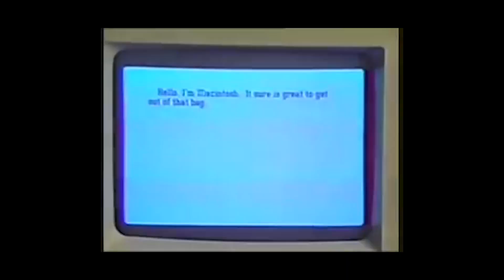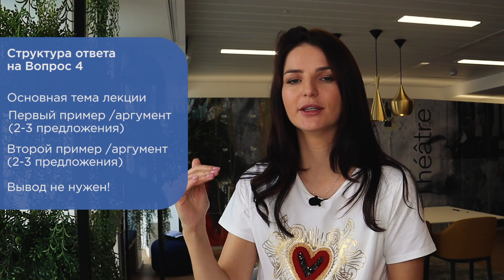Как сдать TOEFL на 110+ баллов: советы и методы для Writing и Speaking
💂 Если вы хотите учитьсязаграницей, вам почти наверняка придется сдавать международный тест по английскому языку. Как правило -- TOEFL или IELTS. В этом видео я подробно расскажу вам про TOEFL (Test of English as a Foreign Language), который ежегодно сдают более двух миллионов человек, а результаты принимают в тысячи университетов по всему миру (в том числе Оксфорд и Кембридж).

🎓 Я поделюсь с вами советами и лайфхаками по подготовке и написанию этого теста на основе обширного опыта: я сдавала TOEFL трижды, в том числе два раза на 110+ баллов. Мой результат позволил мне поступить и окончить две европейские магистратуры с полной стипендией (Bocconi и Copenhagen Business School).

В этом видео я рассказываю про модули Speaking и Writing.
✒️ Узнайте вместе со мной, как получить максимум баллов в этих модулях, и приблизить образование мечты за границей!

Содержание видео:
0:00: Обзор модуля "Speaking". Почему это самый сложный модуль TOEFL?
4:45: Какие лайфхаки позволят тебе успешно пройти модуль Speaking?
7:40: Какие четыре типа вопросов есть в этом модуле, и как на них лучше всего ответить?
10:20: Какие ключевые английский фразы помогут тебе в Independent Speaking?
11:40: Что такое Integrated Speaking, какие у него есть подтипы и как с ними справиться?
16:44: Обзор модуля "Writing". Какие в нем есть два подмодуля? Как написать модуль Integrated Essay на максимум?
21:00: Что ожидается в модуле Independent Essay и как за него получить высший балл?

Привет, меня зовут Катя Завьялова! Я EdTech предприниматель и карьерный консультант. За моими плечами больше 10 лет опыта работы в таких топовых компаниях, как McKinsey, Mars, Ford, где я занималась маркетингом и управленческим консалтингом.

На канале «Art of Career» я делюсь лайфхаками по поиску работы и построению стратегической карьеры. А также рассказываю об обучении за рубежом и своем предпринимательском опыте.

NB! Не допускается использование материалов этого видео для коммерческого использования без письменного разрешения автора.